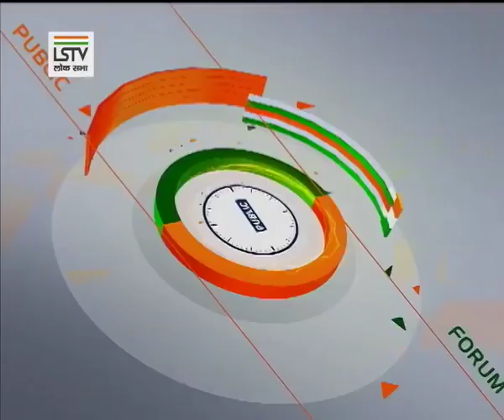Sushma Swaraj's Visit to Maldives -19 March 2019 @ Lok Sabha TV Public Forum